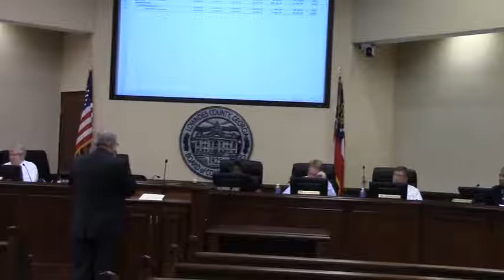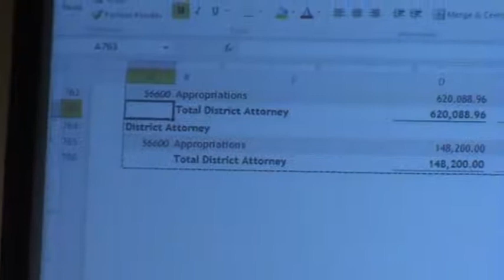District Attorney @ LCC Budget 2015-03-05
State funds some personnel and some travel expenses.
33 employees, 12 are funded by the state  the 5 counties in the circuit fund the other 19. Assistant DA's have not had a substantial increase since 2008.  Legislature had "promised" an increase this year but that is actually not in the budget.